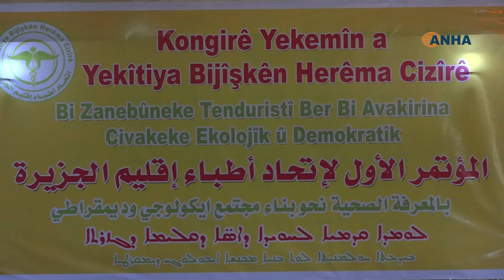انطلاق اعمال المؤتمر الاول لاتحاد أطباء اقليم الجزيرة